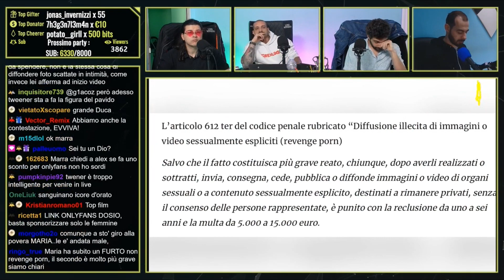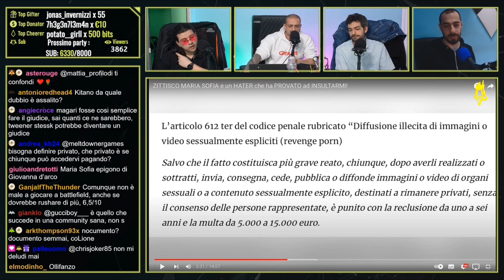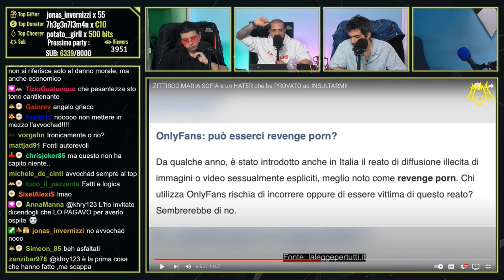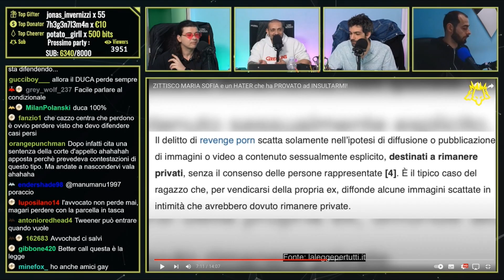Il CERBERO PODCAST reacta al video di TWEENER che parla del caso di REVENGE PORN di MARIA SOFIA